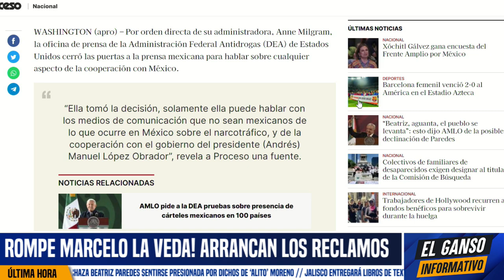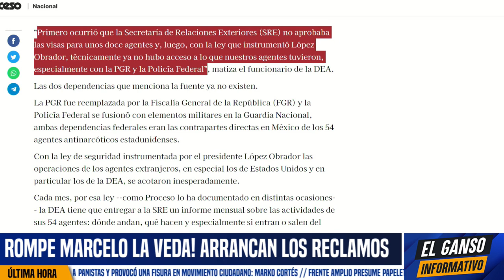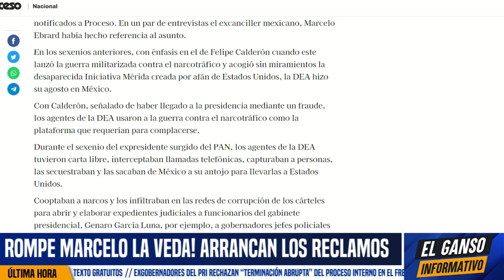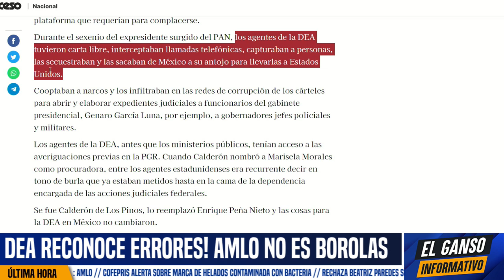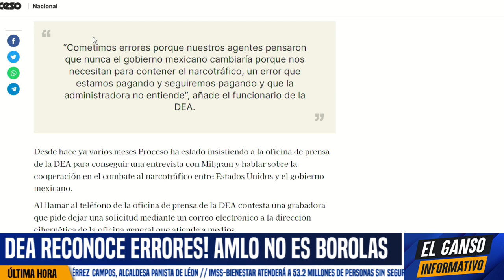DEA SE SINCERA! AMLO LES CORTÓ TODO. YA NO SON DUEÑOS DE MÉXICO